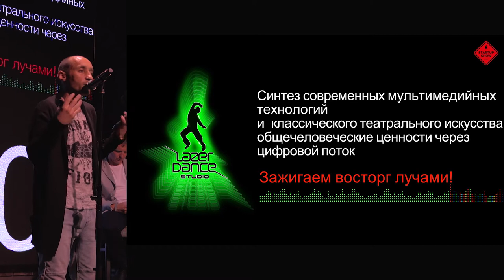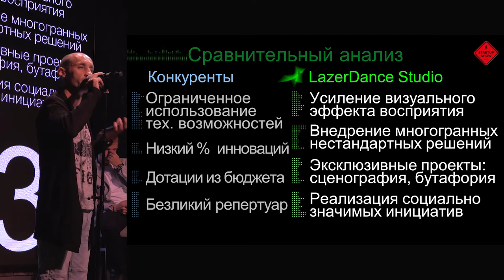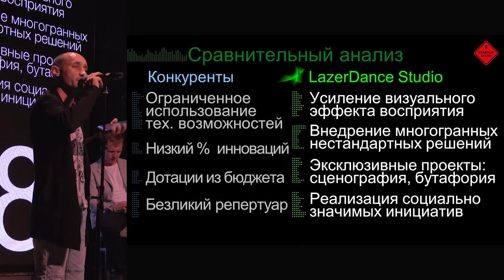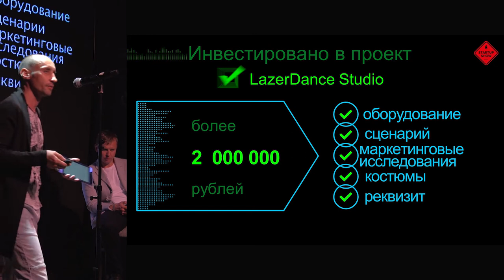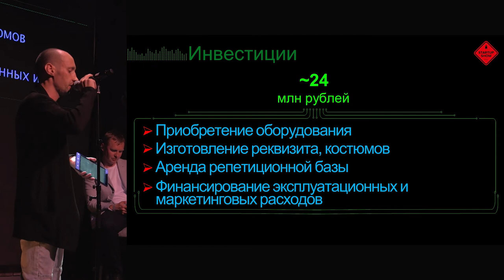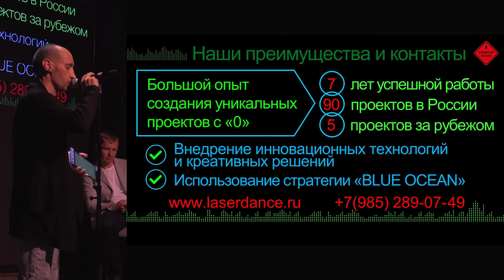ПОПОВ, ПИКСЕЛИ ГОРЯТ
Спикер- Дмитрий Золоторёв, с проектом LazerDance Studio
Когда инновации сталкиваются с бюрократией, это приводит к попытке регулирования завтрашних трендов вчерашними инструментами. Людям трудно принимать изменения не только из-за неизвестности, но и потому, что они заставляют менять привычное мышление, поведение и устройство жизни. Человеку, десятилетиями читавшему философию права, простой стиль изложения информации о сложных технологиях неизбежно будет казаться набором фантазий блогеров из интернета. Человек – раб привычек, и это свойство делает людей предсказуемыми, одновременно давая почву для понимания, что нуждается в изменениях. Какие способы показали способность безболезненно внедрять инновации в традиционное устройство общества? Что эффективнее склоняет к инновациям людей с традиционным мышлением – детальное разъяснение преимуществ или решительная замена старых инструментов на новые? Как превратить противников изменений в союзников? Об этом и многом другом- на StartUp Show!

3 мая на StartUp Show, супер-гость вечера Анатолий Попов- Cтарший вице-президент, руководитель блока «Корпоративный бизнес» Сбербанка России.